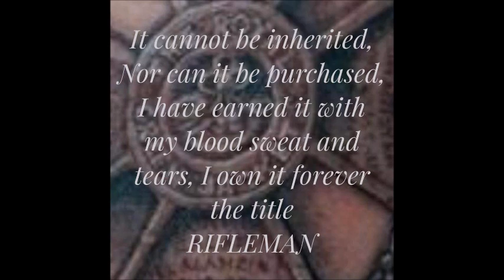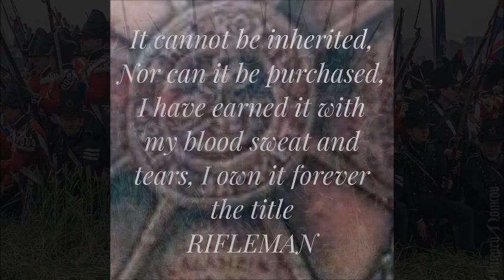Rifleman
Rifleman, of the 95 Rifles